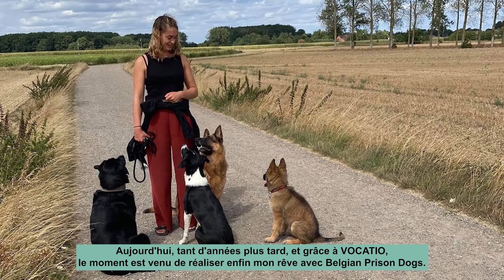Marlies Minten (promo 2021) - oprichtster van Belgian Prison Dogs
"Belgian Prison Dogs" laat gedetineerden toe een asielhond op te leiden tot een liefdevolle gezinshond. Gedetineerden en honden moeten samenwerken om te resocialiseren en een plaats in de maatschappij te hervinden.